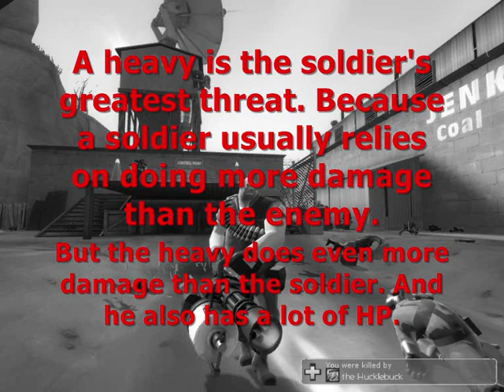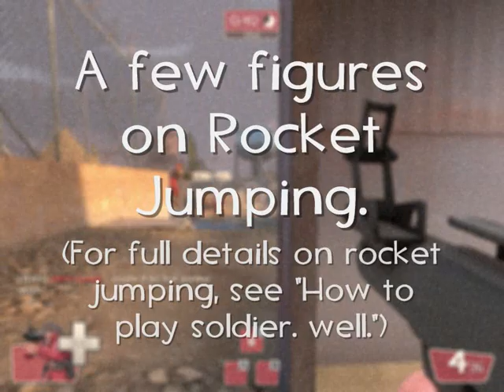How to play soldier well 2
IMPORTANT NOTICE:
I have come under fire from 'the man' (eg. "warner brothers music group"), and thus, as you may have noticed, this video and it's prequel have been muted. For the sake of remaining helpful to people watching it I have left it muted, as opposed to replacing the entire audio track with some elevator music. - I encourage you to just play your own music over it. While not as much of an entertainment video anymore, it still contains many useful hints and lots of advice.
Thanks to all the people who commented, thanks for the patience, and sorry for the inconvenience.

Original Description follows: (geez it's short)

"How to play soldier well 2" is the sequel to "How to play soldier."

It covers some more stuff, like how to deal with heavies, reloading. stuff like that.

Anyway, enjoy!